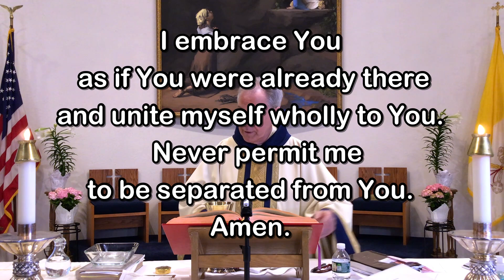Revised II : Easter Mass - April 17, 2022 - Msgr. Jim Lisante, Pastor, Our Lady of Lourdes Church.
Msgr. Jim Lisante, Pastor, Our Lady of Lourdes Church, Massapequa Park, NY.  Video, Editing & Post-production by Fr. Kevin Thompson, Music by Matthew Bayen and Elizabeth Woods.

Happy Easter!  May your days be filled with Holiness, Peace and Joy!